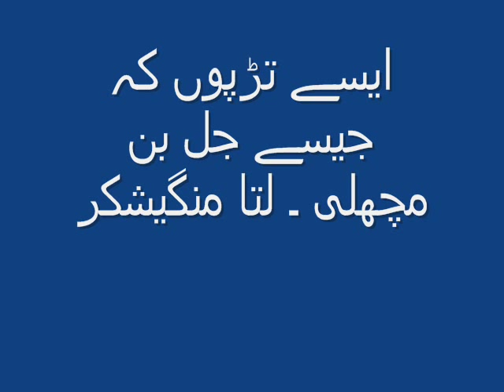Aise tadpon ke jaise jal bin machli - Lata Mangeshkar